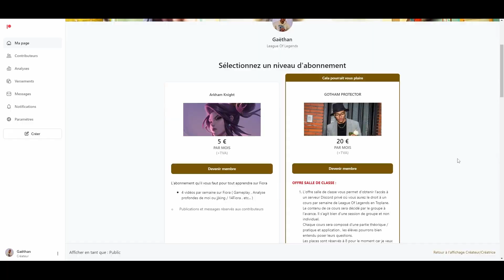JE DISCUTE AVEC LE CHAT CHILL EN STOMPANT UNE GAME CHALLENGER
Yo les mecs , c'est le Don